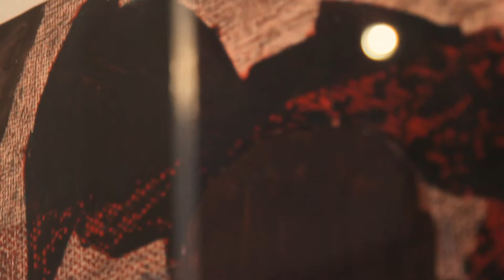PERFILES: Miguel Castro Leñero